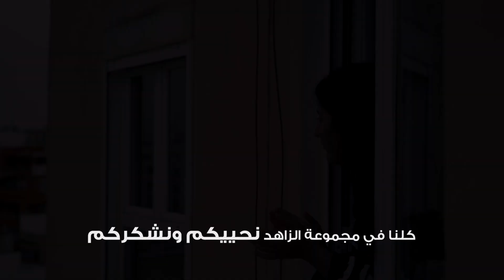THEY DRIVE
To our Kingdom’s unsung heroes 🇸🇦, who toil away while we are in the comfort of our homes complaining, and who work relentlessly to preserve our way of life amid the COVID-19 pandemic, we dedicate this video as a symbol of our gratitude and admiration.

It is the doctors, the nurses, the medical personnel, the pharmacists, the teachers, the police officers, the military personnel, the supermarket employees, the delivery teams, the food and beverage employees, the power providers, the transporters and of course the truck drivers who are risking their health and safety to make sure that we have food, medicine, security, necessities and services we need to make it through this crisis. So next time you see one of these heroes, maintain your social distance to keep all safe, but make sure you use that opportunity to wave, clap, or honk your horn to say “THANK YOU!”.

You can start here, by LIKING and SHARING this post; so that more people can see how proud and grateful we all are.